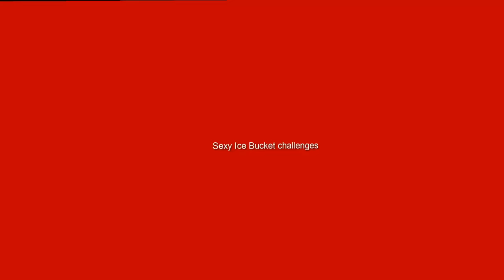ALS Ice Bucket Challenge - Girls in transparent T-Shirts